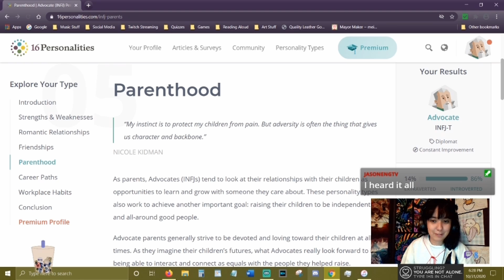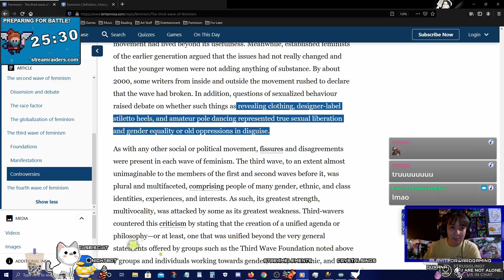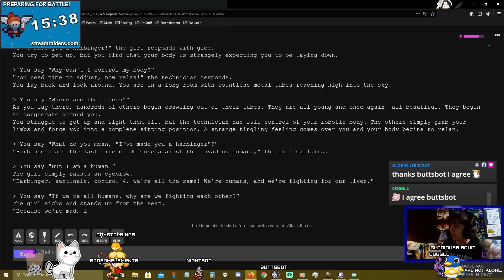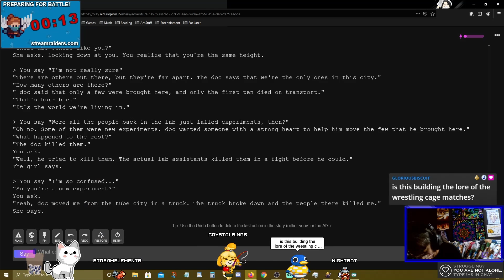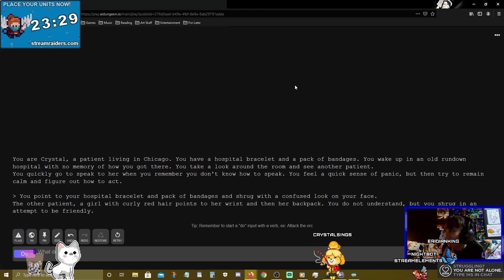CrystalSings Twitch BRB Reel September 2021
Wanted to have something for people to watch while I'm afk. Made a clips/highlights reel of some of my Twitch content to play when I'm on my BRB screen.  Hope you enjoy!